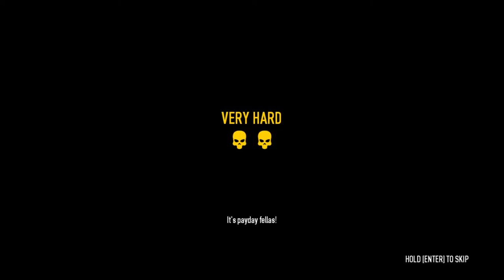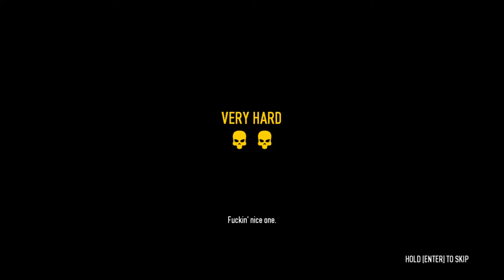COma&Friends Play: PAYDAY 2 - Hoxton Breakout Job - Very Hard